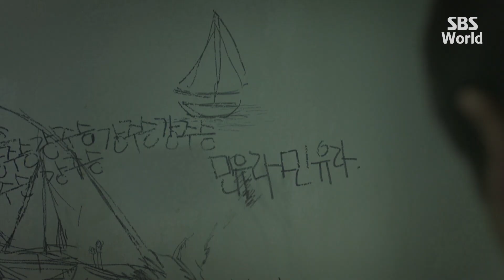[CC/FULL] The Last Empress EP17 (2/3) | 황후의품격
Set in an alternate universe, in which Korea is a constitutional monarchy in 2018, Oh Sunny is a bright and vivacious musical actress who marries the emperor. She becomes involved in the palace power struggle and a mysterious murder that sets off events that threaten the monarchy itself, while searching for true love and happiness.